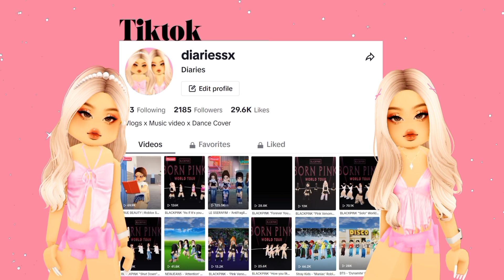Roblox Face Codes PART 60 | Berry Avenue, Bloxburg, Brookhaven, Dress to Impress, Royale High, 🎀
🎵: Rose water by ‎‎‎‎@massobeats

🎮 ROBLOX GAME:
Berry Avenue
Bloxburg
Brookhaven
Royale High